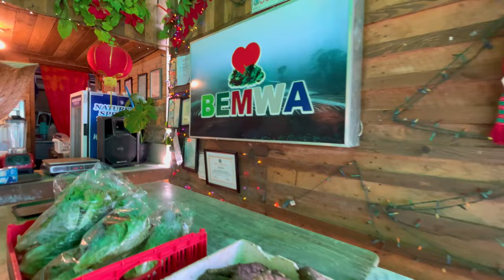Bemwa Farms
BEMWA FARMS, where you can find fresh variety of fruits, vegies and flowers straigth from the farm.
Location: F7J5+QQC, Davao - Buda National Hwy, Marilog District, Davao City, Davao del Sur

Title: Inspire
By:  Wavecont